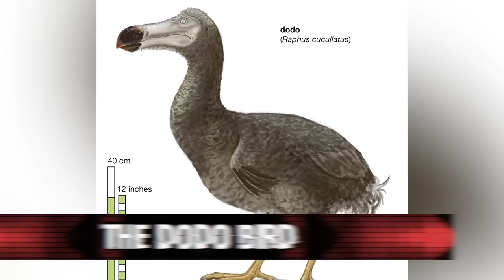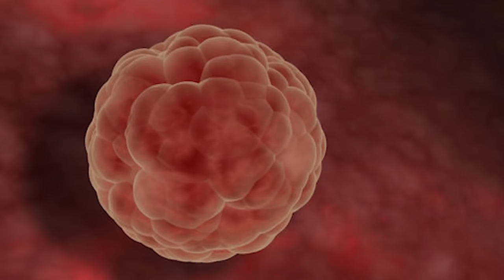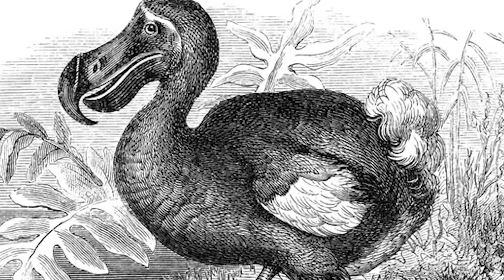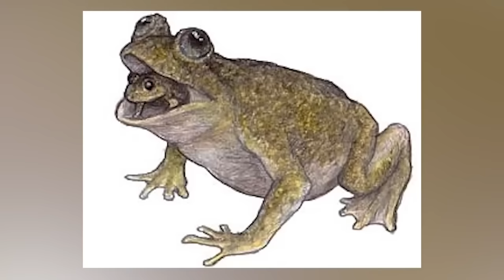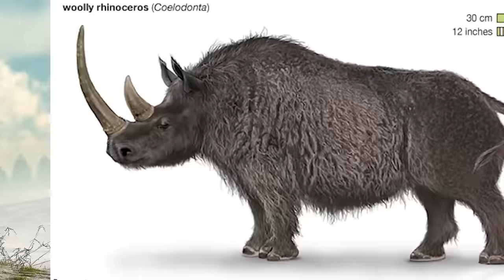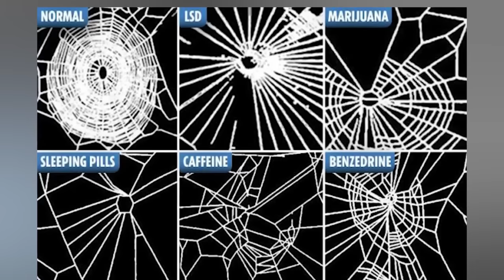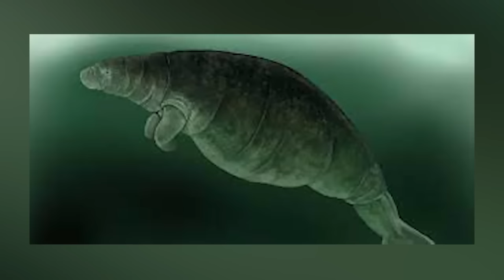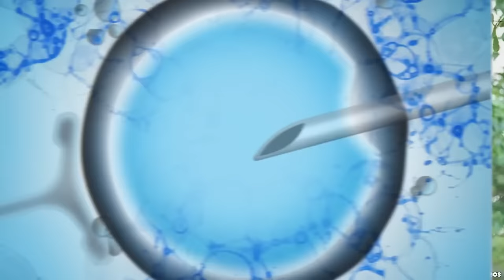Crossbreeding Experiments That Were Hidden By The Russians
🧬 The world of genetics is full of secrets, and none more so than those hidden by the Russians. This video uncovers the clandestine crossbreeding experiments that have been kept under wraps for decades. From hybrid animals to genetically modified organisms, we reveal the shocking truths that have been hidden from the public eye. What ethical boundaries have been crossed? What are the implications for science and society? Join us as we delve into the mysteries of Russian genetic experiments.

TimeCodes:
00:00 - 🧬 Introduction
12:15 - 🐾 Hybrid Animals
27:30 - 🧫 Genetically Modified Organisms
42:45 - 🤔 Ethical Concerns
58:00 - 🙏 Thank You & Subscribe!